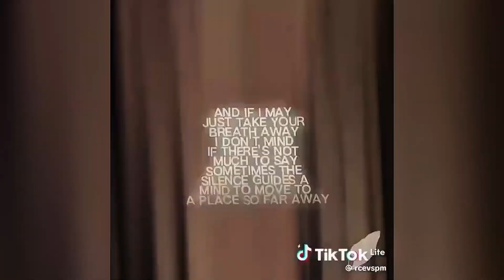msa compilation part 11!